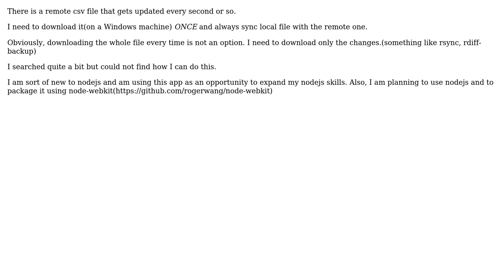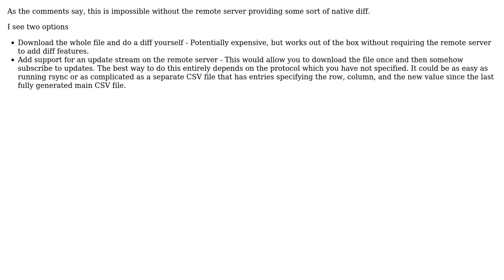Software Engineering: Sync csv file using nodejs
With thanks & praise to God, and with thanks to the many people who have made this project possible! | Content (except music & images) licensed under CC BY-SA | Music | Images & others | With thanks to user TheLQ user Amit Dugar and the Stack Exchange Network Trademarks are property of their respective owners. You are responsible for your own actions.